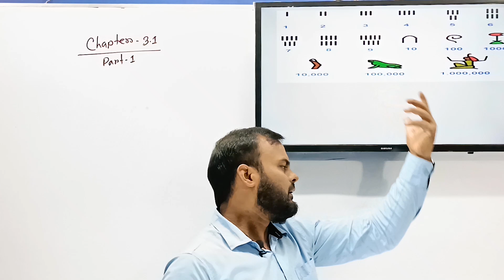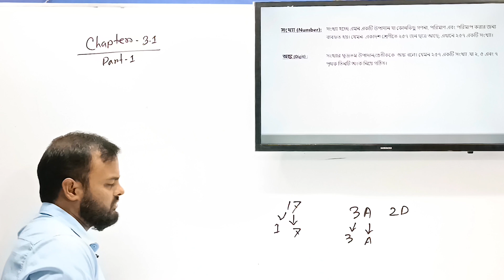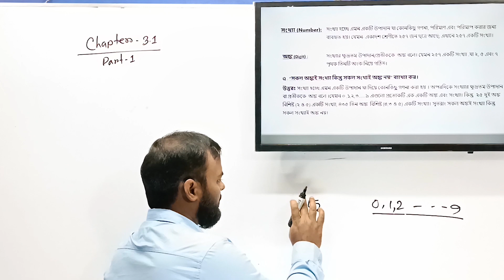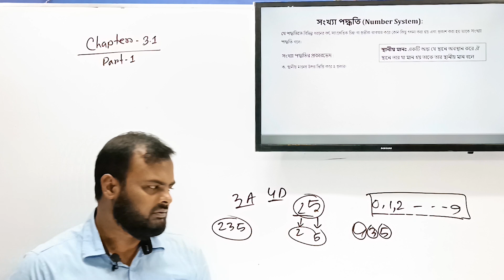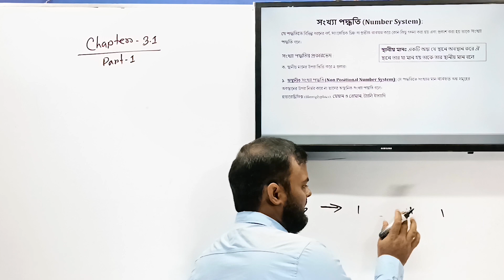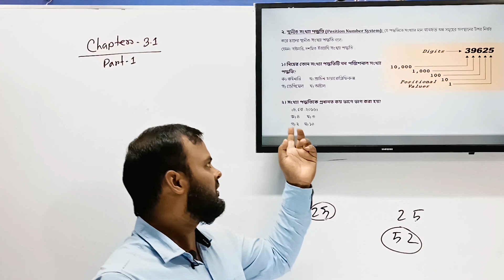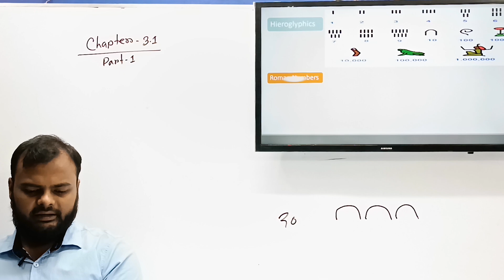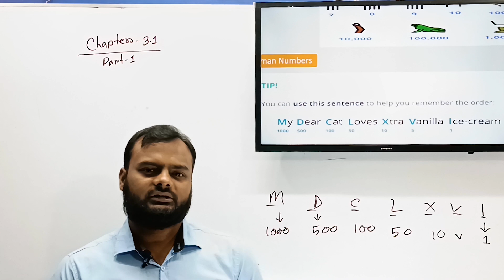HSC ICT | তৃতীয় অধ্যার Part-1 সংখ্যা পদ্ধতি বেসিক ক্লিয়ার। ICT Chapter 3 Number system । ICT HOME